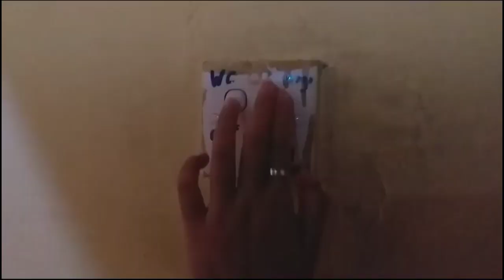A DAY IN MY LIFE "HOMECOMING EDITION"!!!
NAMA: DESI MELATI
KELAS: 1 APA
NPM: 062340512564